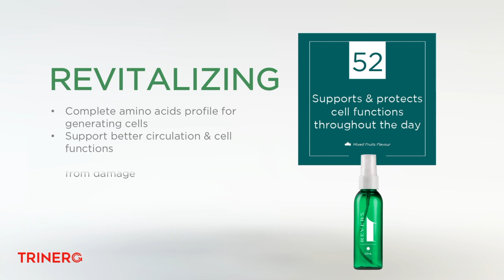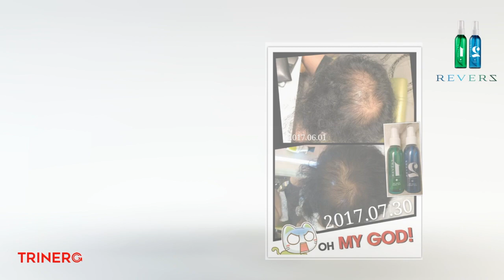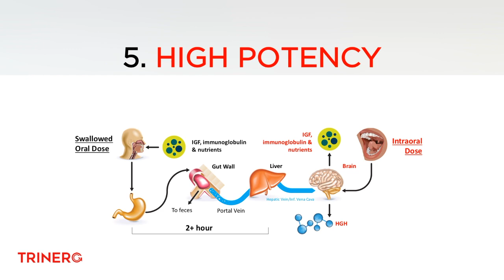TrinerG - Reverz Testimony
Come and find out what miracle REVERZ can create.